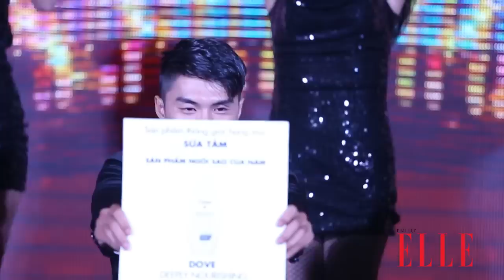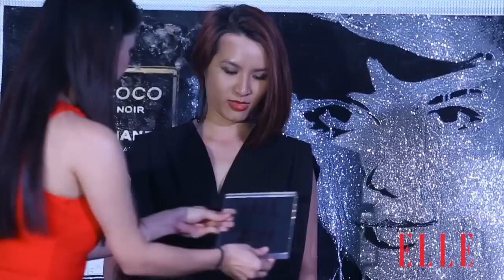ELLE Vietnam Beauty Awards 2013 Ceremony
Lễ trao giải ELLE Beauty Awards 2013 đã diễn ra tốt đẹp tại KS 5 sao Pullman Saigon Centre vào ngày 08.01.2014.
Đến tham dự sự kiện là những gương mặt quen thuộc với người yêu thời trang và làm đẹp: Tăng Thanh Hà, người mẫu Huyền Trang, Lâm Thu Hằng, dancer Lâm Vinh Hải, nhà ảo thuật Petey Majik Nguyễn, ...
Nối tiếp thành công của hai mùa trước, ELLE Beauty Awards 2013 lần này mở rộng thành 10 hạng mục bầu cử, với mỗi hạng mục giới thiệu 10 sản phẩm làm đẹp tốt do chính biên tập viên của tạp chí ELLE và các chuyên gia danh tiếng trong ngành chọn ra. Kết quả cuối cùng dựa trên tổng số phiếu bình chọn từ ban giám khảo và bạn đọc của ELLE. Chương trình diễn ra vào tối 6/1/2014 cùng sự tham gia của các người đẹp, nghệ sĩ nổi tiếng như người mẫu Huyền Trang, Kha Mỹ Vân, Thùy Trang, Lâm Thu Hằng, dancer Lâm Vinh Hải, nhà ảo thuật Petey Majik Nguyễn... Đặc biệt năm nay, người đẹp Tăng Thanh Hà, Thúy Hạnh, chuyên viên trang điểm Hạ My, Tùng Châu đóng vai trò là ban giám khảo, cùng các biên tập viên đưa ra những kinh nghiệm làm đẹp, đóng góp ý kiến trong việc chọn ra những sản phẩm chất lượng cho chương trình.

Chân thành cám ơn KS Pullman Saigon Centre đã tài trợ chương trình này. Kênh Youtube của  ELLE Việt Nam chia sẻ những thông tin mới nhất về các xu hướng thời trang, làm đẹp và những thông tin văn hóa, nghệ thuật nổi bật trên toàn cầu.